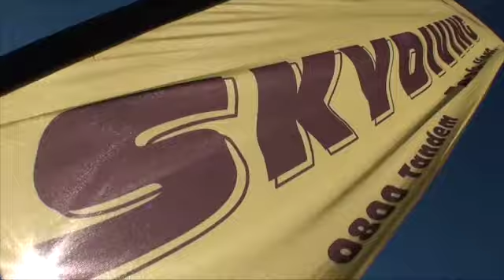190416 LOAD 6